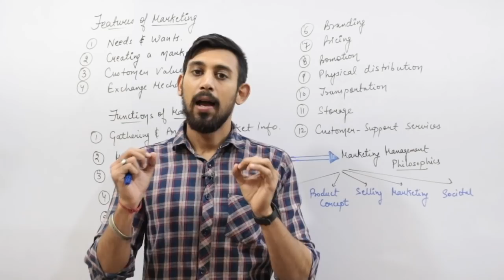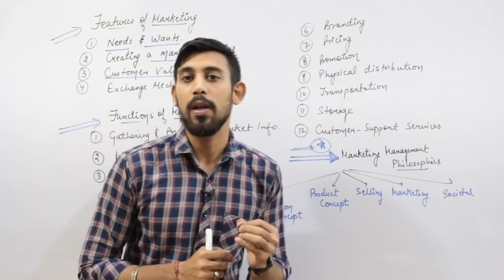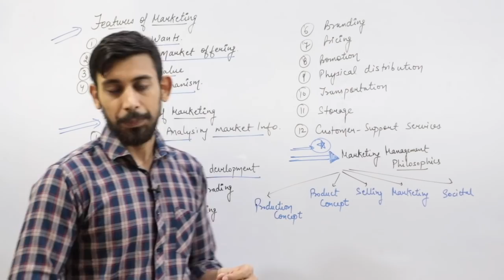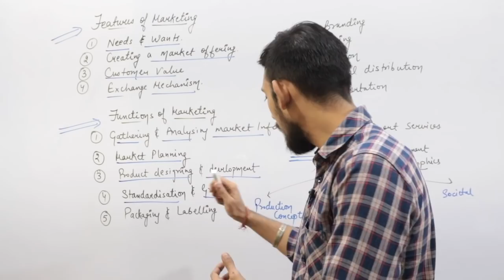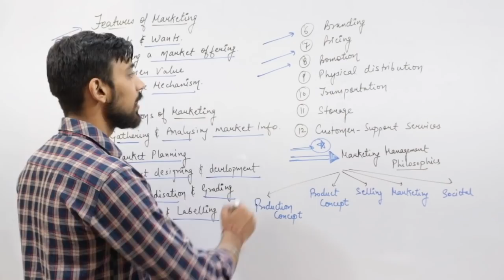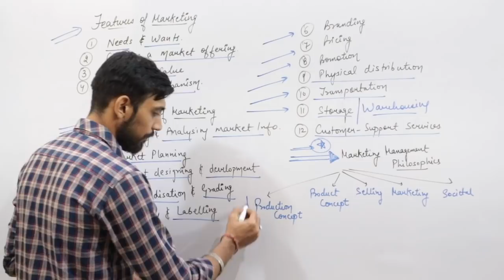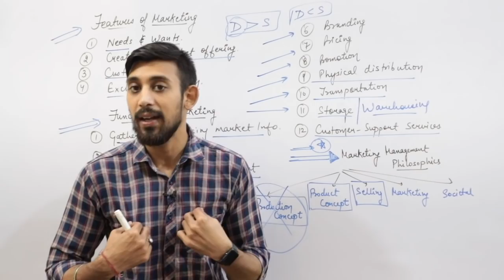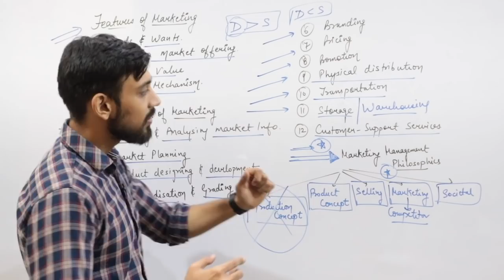Marketing Management | Business studies | Chapter 11 | Part 2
Telegram : Rajat arora - divine classes